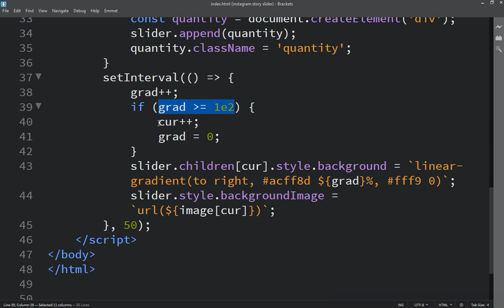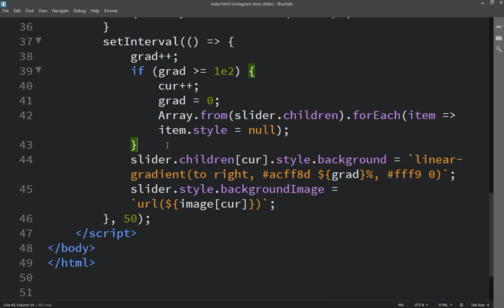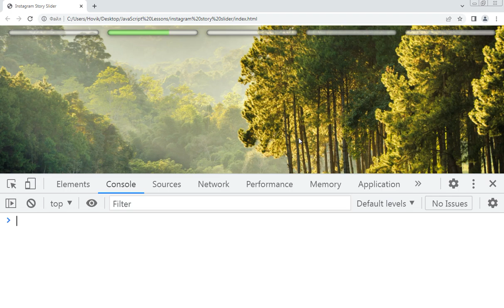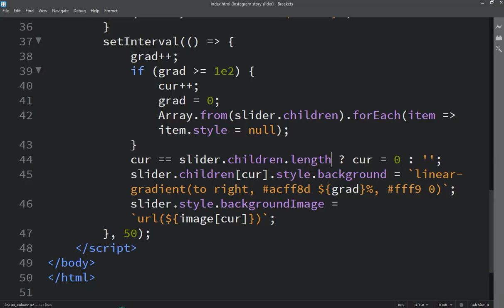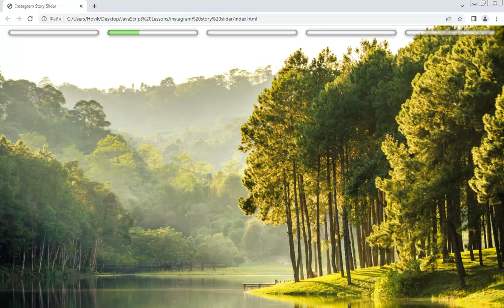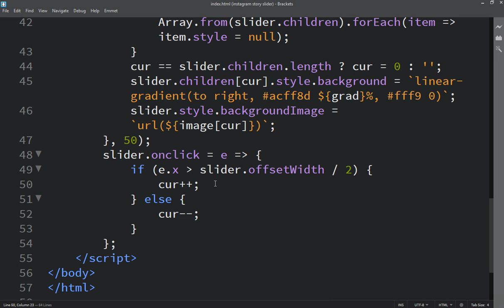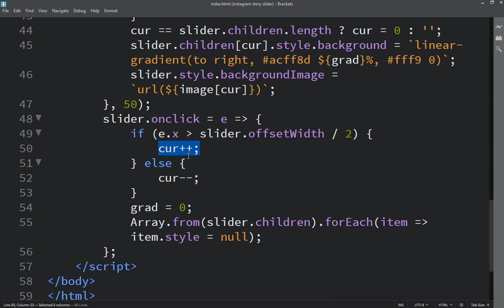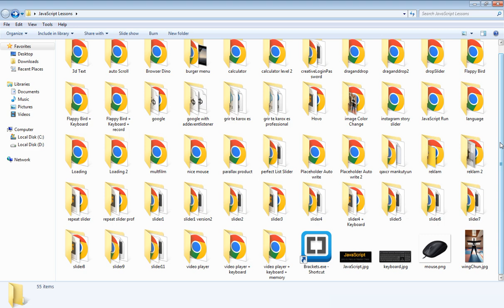Hovo Vardanyan JavaScript zero to Hero or Master Class | Lesson 375